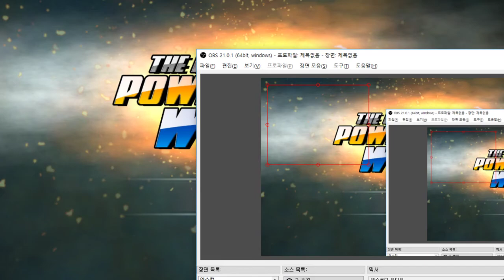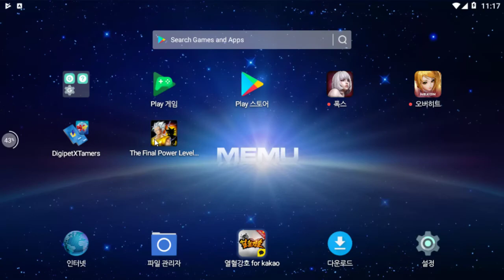모바일로 즐기는 3D 드래곤볼게임 - 더 파이널 파워 레벨 워리어 (도바킴)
더 파이널 파워 레벨 워리어 (도바킴)